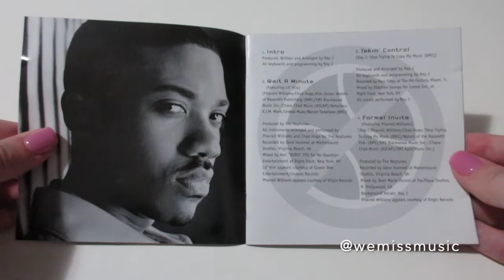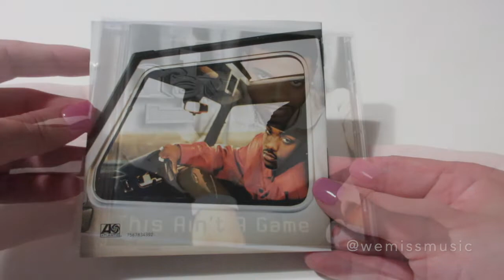Unboxing: Ray J - This Ain't A Game CD Album (2001)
Country: Australia / Year: 2001 / Catalogue Number: 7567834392